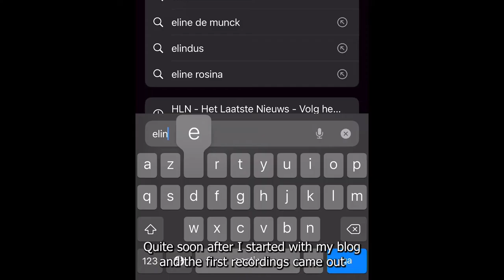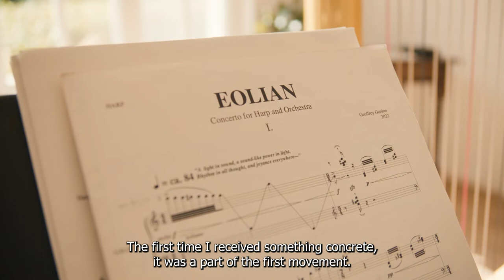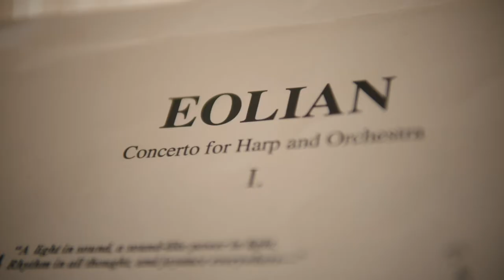Mission: HARP. Episode 1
The making of Geoffrey Gordon's Concerto for Harp: Eolian, featuring harp soloist Eline Groslot.

Eline Groslot, harp solo
Geoffrey Gordon, composer
Brussels Philharmonic